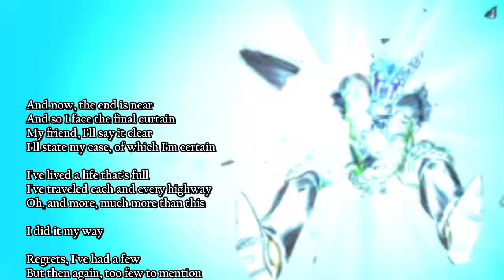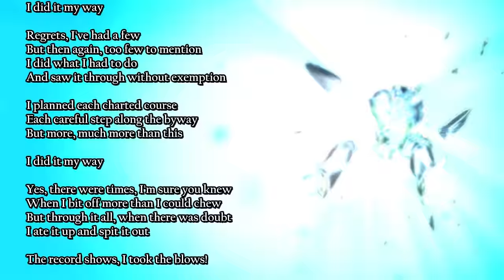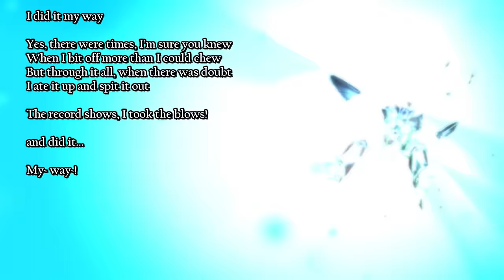My Way Lyric Video (TFS Perfect Cell Cover) - Team Four Star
Perfect Cell sings Frank Sinatra's "My Way" during his final moments in Dragon Ball Z Abridged Episode 60 Part 3.

Original Composition:
Claude François and Jacques Revaux

English Lyrics:
Paul Anka

Original Performer:
Frank Sinatra

Art by @Shoocharu

Team Four Star is a group of voice actors, sound designers, musicians entertainers and Anime lovers based out of Texas. Most noted for the series Dragon Ball Z Abridged, TFS loves to make comedy and specifically parody.